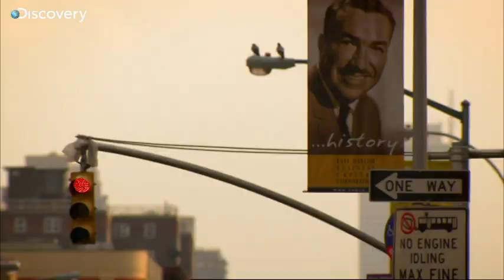Taking On Tyson: Neighbourhood Blues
Mike Tyson takes a stroll around his old neighbourhood and reflects upon his troubled childhood.